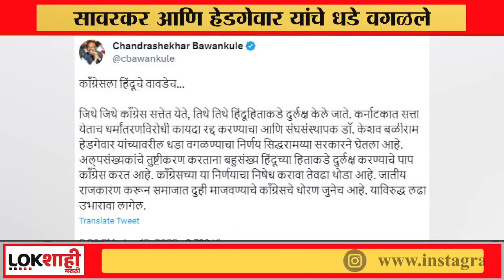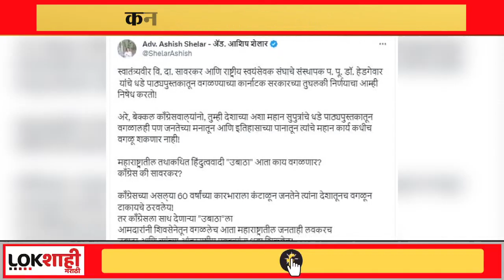कर्नाटकने सावरकर अन् हेडगेवार यांचे धडे वगळले, भाजपने साधला उद्धव ठाकरेंवर निशाणा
कर्नाटक सरकारने शालेय अभ्यासक्रमातून काही धडे वगळले आहेत. स्वातंत्र्यवीर सावरकर आणि राष्ट्रीय स्वयंसेवक संघाचे संस्थापक डॉक्टर हेडगेवार यांचे धडे अभ्यासक्रमातून वगळल्याने आता वाद निर्माण झाला आहे. भाजप नेते आशिष शेलार यांनी कर्नाटक सरकारचा हा निर्णय तुघलकी असल्याचं म्हणत निषेध केला आहे.